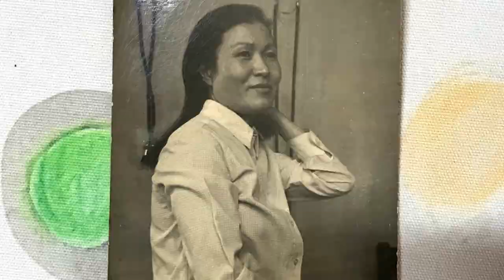[외할머니 컬러링 프로젝트: 외할머니의 색 ] 김옥희 x 정희기 2020 l Coloring Project with Grand Mother : OhkHeeKim x HiGiJung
외할아버지께서 2020년 1월 5일 세상을 떠나셨다.

할아버지가 돌아가신 후 상심에 잠긴 할머니는 끼니를 거르고 건강이 점점 악화 되었다.
“할아버지를 따라가고 싶었어. 지금은 다 이해할 수 있는데 아프신 동안 못해드린게 많이 후회가돼.”

도대체 뭐가 미안하실까?
할머니는 할아버지를 위해 정말 최선을 다 하셨는데.

어떻게 하면 할머니의 남은 여생을 보듬어 드릴 수 있을까. 삶에는 죽음이라는 정해진 결말이 있다는 것이 매번 공허하게 느껴지지만 그래서 더 잘 살아보고 싶다.

나와 오빠 그리고 엄마는 할머니께 드릴 컬러링 스케치북을 만들었다. 나는 드로잉을 하면서 두 가지를 중요하게 생각했다. 복잡하지 않게 또 가볍게.

스케치북에는 구름, 바람, 나무, 집, 새, 동물, 꽃, 인형, 사람, 태양, 마음 등 각자가 할머니께 드리고 싶은 것들을 그려 넣었다.

처음에는 72색의 색연필을 선물해 드렸는데 첫 장을 채운 그림을 보니 색이 모자라 보였다. 그래서 120색 색연필을 다시 선물해 드렸다. 할머니에게 정말 많은 색이 있다는 걸 이제서야 알았다.

할머니는 색을 칠하면서 무슨 생각을 하실까?
보고싶은 할아버지를 떠올릴까?

할아버지와 할머니는 실향민으로 1950년 6.25 전쟁 당시 함흥에서 남한으로 내려오셨다.

할머니는 함흥에서 소학교 교사로 재직을 하셨는데
아이들과 크레파스로 그림을 그렸던 걸 떠올리셨다.
“그때는 지금처럼 색이 많지 않았어.”

할머니의 큰 할아버지(김수겸)께서는 묵화를 그리시는 화가셨는데 할머니는 자주 옆에 앉아 먹을 갈아드렸다고 한다. 먹으로만 채워진 화폭에도 분명 숨겨진 색은 있었을 것이다.

본인이 겪어온 삶에 굴곡이 많았고,
그래서 내면에는 어떤 우울함이 있다는 걸 잘 알고 계신다고 했다.
“나는 엄마가 9살에 돌아가셨어. 그래서 엄마의 사랑을 잘 몰라.”

그럼에도 가족 모두에게 ‘엄마 사랑’을 배풀어주고 계신다고 하니
그건 당연하거라고 하신다.
할머니와 인터뷰를 하면서 오랜만에 따끈해진 방 바닥에 앉아 있으니
할아버지가 계실때 처럼 안방에 온기가 가득했다.

할머니 집에는 무슨 날이 아닌데도 식구들 끊이질 않았다.
북적북적 가족들이 모인 날을 가장 좋아하셨던 할아버지. 그리고 할머니.

밥 먹을 시간이 되면 숲에 흩어져있는 가족들을 부르려고
댕댕댕 종소리가 크게 울려퍼졌다. 그 숲은 할아버지가 병원을 하시면서 틈만나면 나무를 심어 가꾼 곳이다.

그때 심어진 나무들이 이제는 내 나이만큼 자라
하늘 높이 솟아있고, 가족들은 식사 시간을 알리는 종소리에 숲길 초입에 있는 집으로 모여든다.

집안을 가득 매운 맛있는 냄새.
있는 반찬 없는 반찬으로 차려진 긴 식탁에 옹기종기 모여 앉은 식구들.
땡그랑 땡그랑 수저와 젖가락이 식기에 닿는 소리.
두런 두런 이야기를 나누는 식구들.
그런 장면들이 내게는 늘 따뜻하게 다가온다.

할머니 집에는 그런 풍만한 사랑이 있다.
이제 할아버지의 빈 자리는 새로 태어난 생명이 자리하고
할머니는 마음의 빈 공간에 색을 칠한다.

꽃을 칠할 때 집 마당에는 꽃이 없어 무슨 색으로
칠해야할지 고민을 했다고 하셨다.
할머니가 완성하신 꽃을 보고,
할머니의 꽃은 오직 할머니에게 있다는 생각이 들었다.

이제 할머니의 굽어진 손에는 손수건이 아닌 색연필이 쥐어져 있다.

세상을 표현하고 있는 할머니의 색.
우리를 가득 채워주고 있는 할머니의 색.
그 고운 색이 계속 빛나길 바란다.

[외할머니 컬러링 프로젝트: 외할머니의 색 ]
김옥희 x 정희기
Coloring Project with Grand Mother : OhkHeeKim x HiGiJung
Coloring : 김옥희 OHK HEE KIM
Drawing : 정희기 HIGI JUNG, 정민기 MIN GI JUNG, 김홍주 HONG JOO KIM
Narration : 정희기 HIGI JUNG
Video : 정희기 HIGI JUNG
Copyright ⓒ 2020 HIGI JUNG